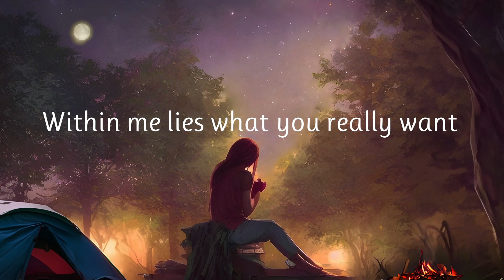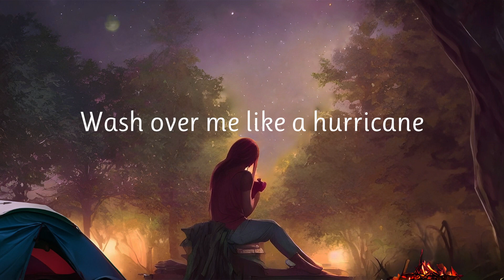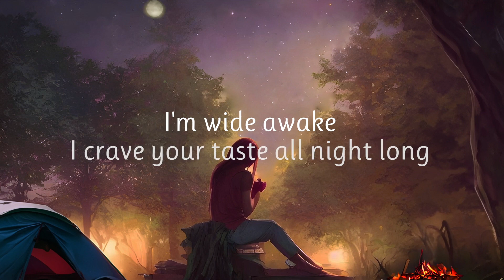Elley Duhé - Middle of the Night (Lyrics) 🌿🎶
Lyrics